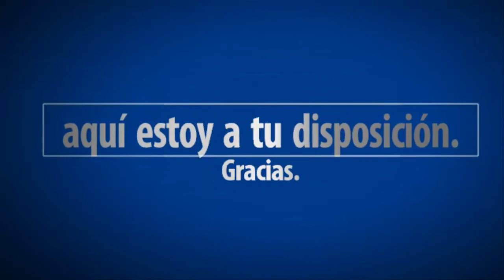DARK SOULS PS4 REMASTERED. #33. Arco negro de Pharis y Sombrero | SeriesRol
Guia paso a paso DARK SOULS PS4 REMASTERED. #33. Arco negro de Pharis y Sombrero. Gameplay español comentado.

DRAGON DOGMA DARK ARISEN PS4 I ISLA BITTERBLACK Torreon de la luna llena - NIVEL 13 | SeriesRol